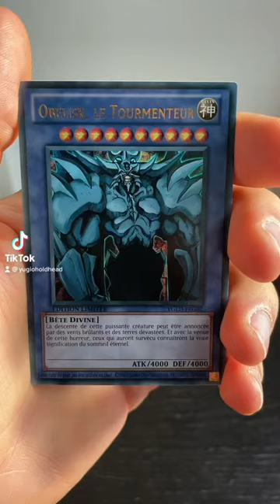Egyptian God Cards vs Sacred Beasts